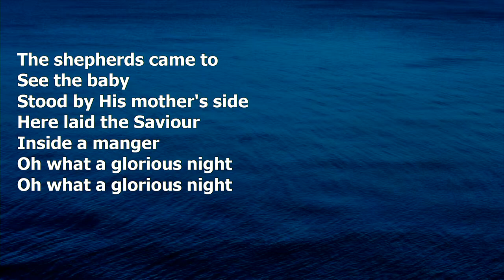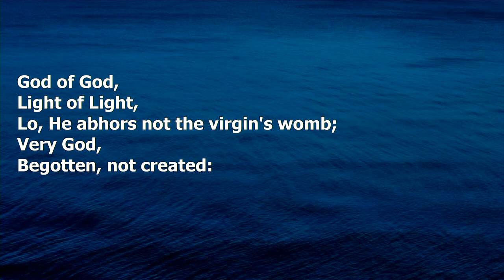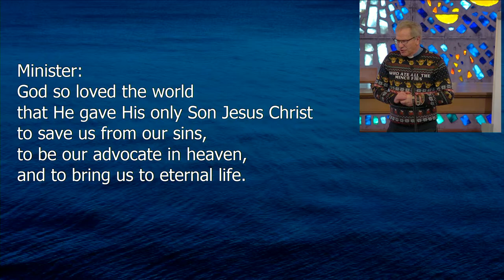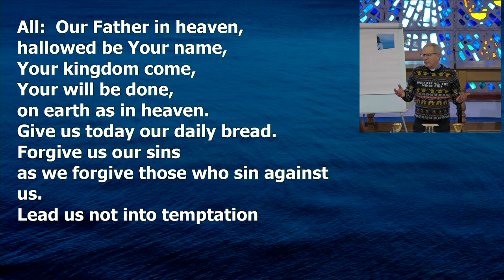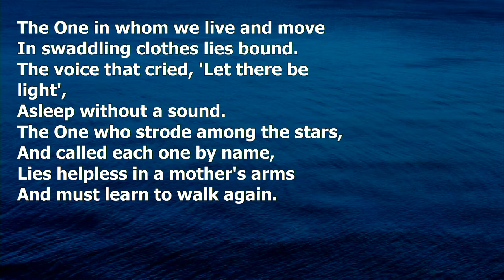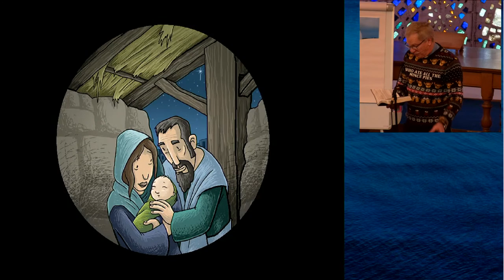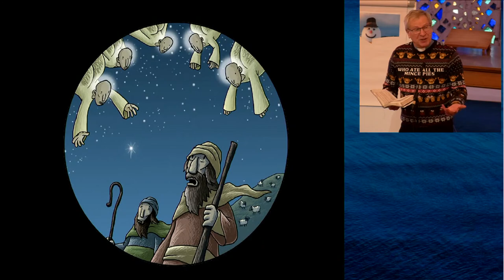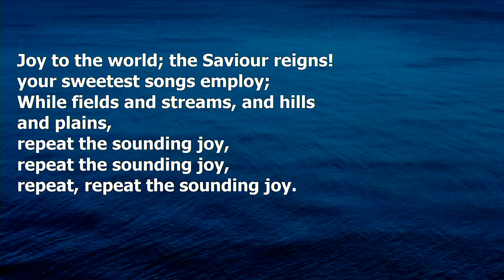St. Aldhelms Christmas Morning Service 25th December 2022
Christmas Morning service from St Aldhelms, Weymouth